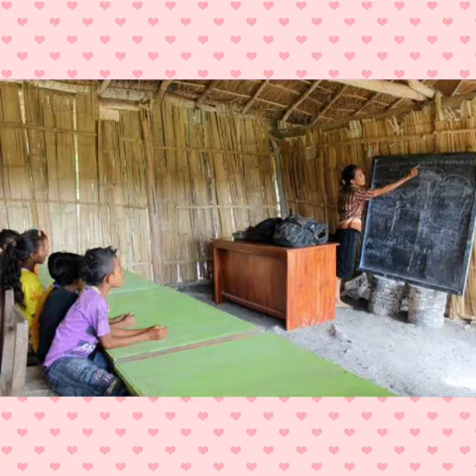GURUKU TERSAYANG (COVER)_AFI JUNIOR